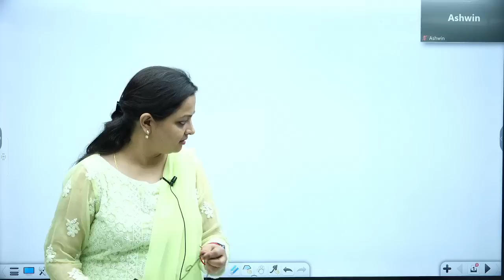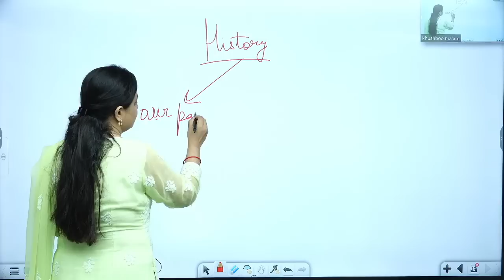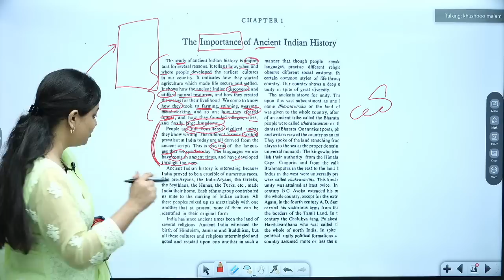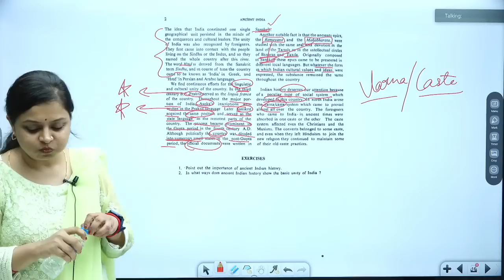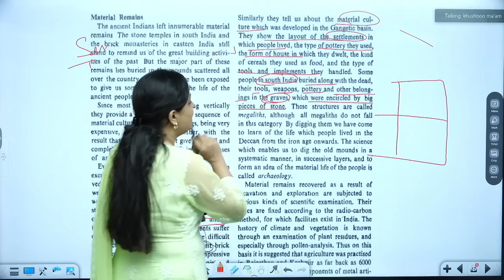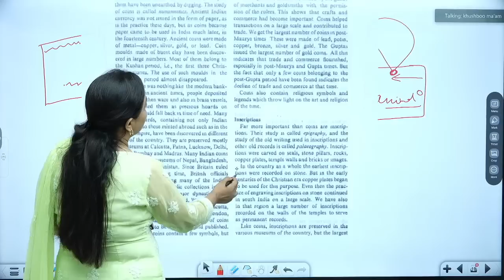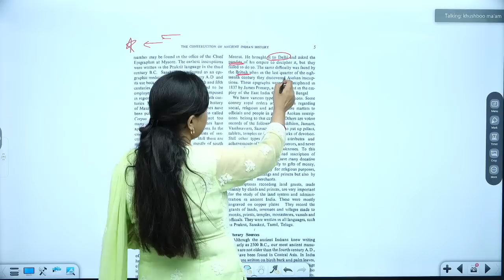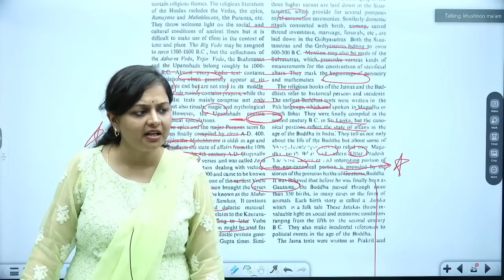NCERT Module Class-1 by Khushboo Ma'am || Tathastu-ICS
Welcome to the NCERT Module, an essential resource for IAS (Indian Administrative Services) aspirants! In this first class, join Khushboo Ma'am as she introduces you to the world of IAS preparation and lays the foundation for your journey toward success.

In this introductory session, Khushboo Ma'am emphasizes the importance of NCERT books in IAS preparation. She explains how these books help build conceptual clarity and provide reliable information, serving as a valuable resource for understanding various subjects covered in the UPSC (Union Public Service Commission) exams.

By following this series, you will gain a comprehensive understanding of the NCERT books and their significance in your IAS preparation. Khushboo Ma'am will guide you through each chapter, explaining key concepts, providing insightful tips, and highlighting important topics.

🎓 BA + UPSC
🎓 MA + UPSC
🎓 Diploma + UPSC